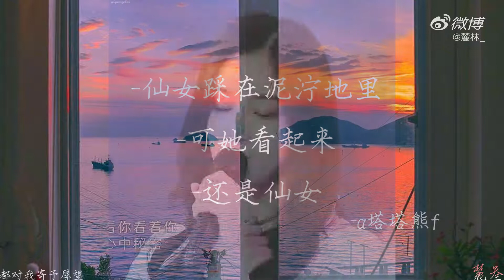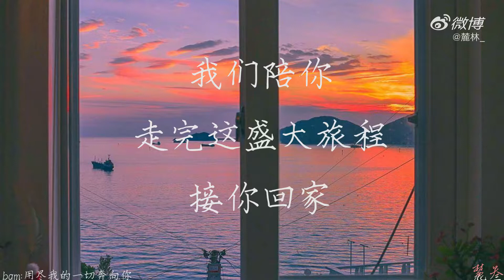《For now, i think i am quite good》 LET GO FOR YOURSELF XU YIYANG !!!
reup for sharing
do the best thing